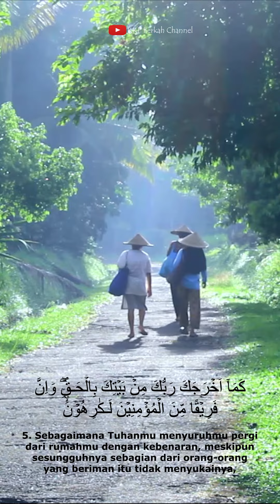Murottal Merdu Part 21 I Al Anfal: 5-6